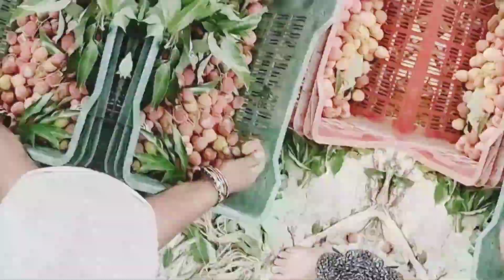विश्व प्रसिद्ध रामनगर (उत्तराखंड )की लिंचिंया 🍒🍀corbettnationalpark